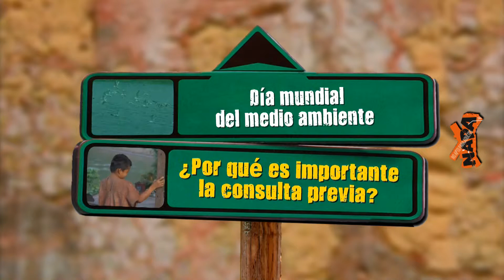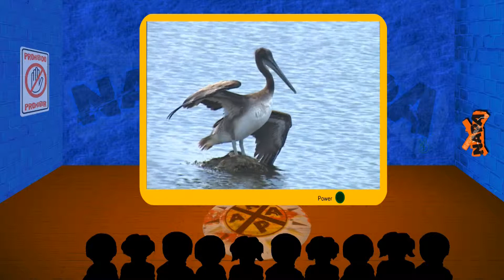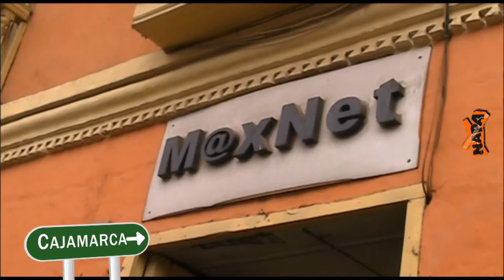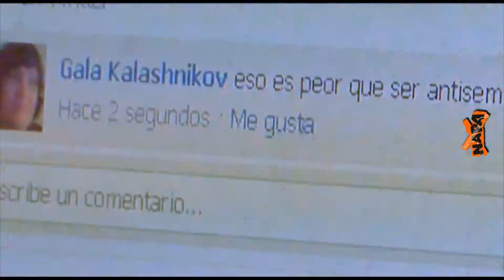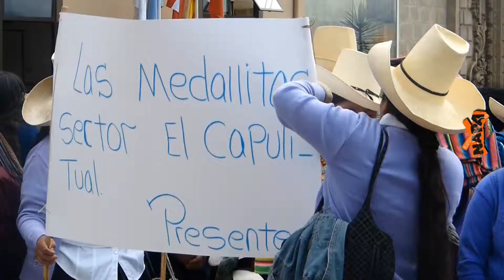Napa 570: ¡El Comando Ecológico y los Pantanos de Villa!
En esta nueva edición de NAPA, puedes conocer al Comando Ecológico que trabaja en los Pantanos de Villa y aprender por qué es importante la Consulta Previa. Además, tenemos notas de nuestros corresponsales de Cajamarca y Chincha, sobre los selfies, los peligros de internet y los campesinos ronderos. ¡Todo eso y mucho más en NAPA!